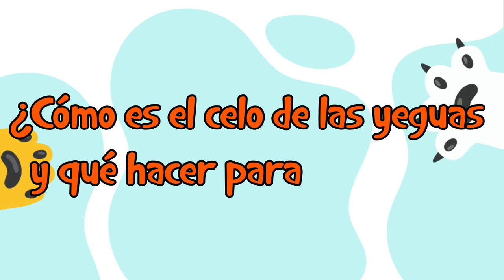🐴 ¿Cómo es el CELO de las YEGUAS y qué hacer para cuidarlas? - Sexualidad equina ​🐴​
En Blog de Animales te enseñaremos Cómo es el CELO de las YEGUAS y qué hacer para cuidarlas​​​. En Blog de Animales conoce todo sobre tu mascota.